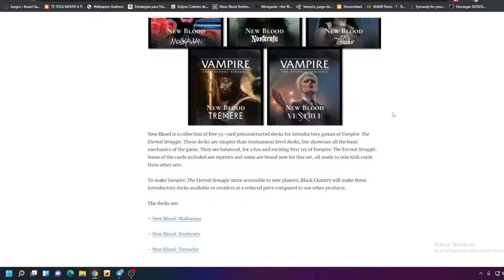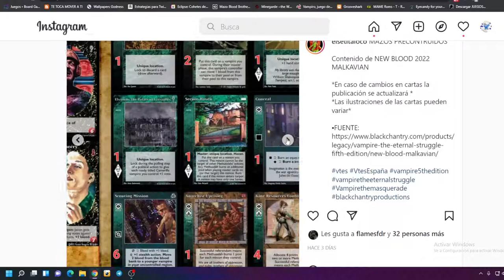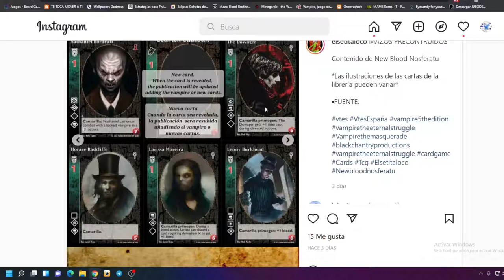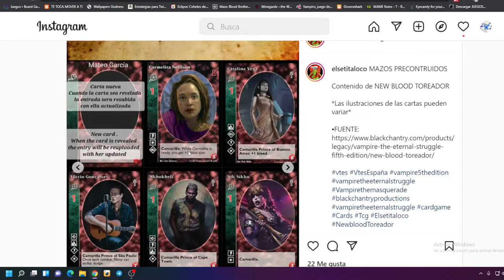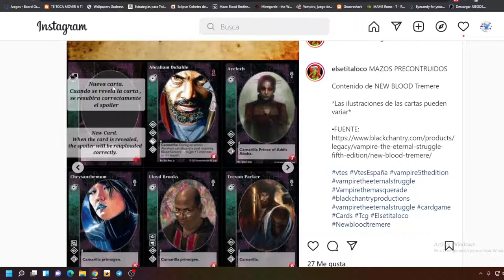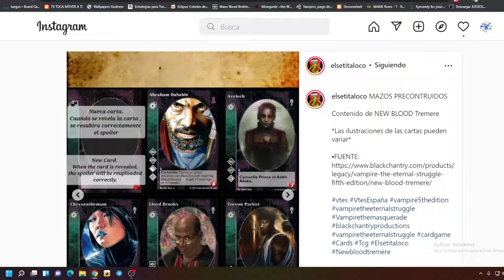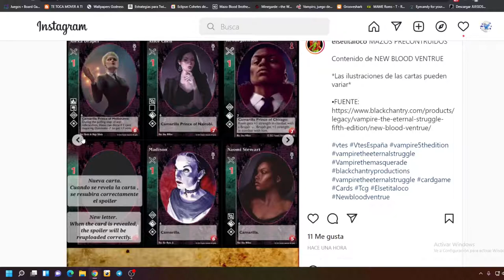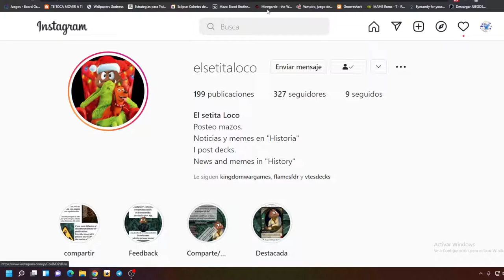VTES Reseña Nuevos mazos First blood v5